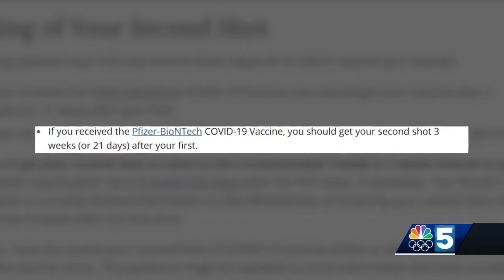CDC updates recommendations for schools, what this means for you and your kids.